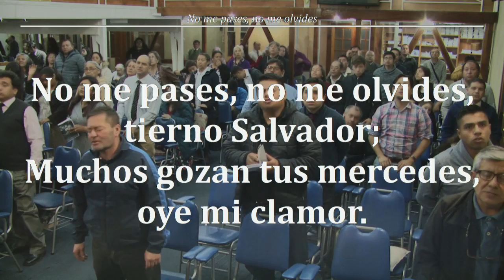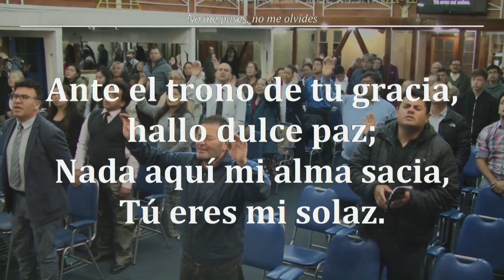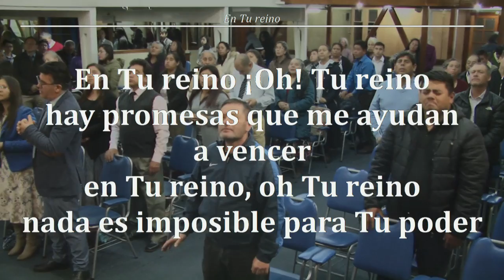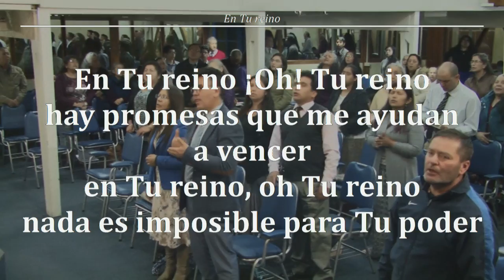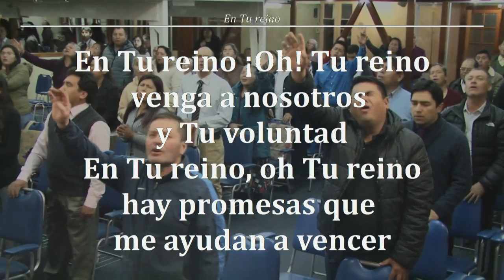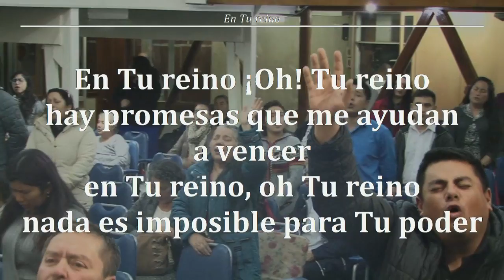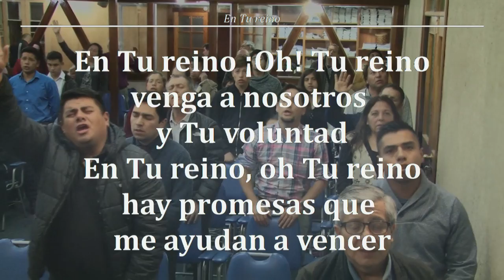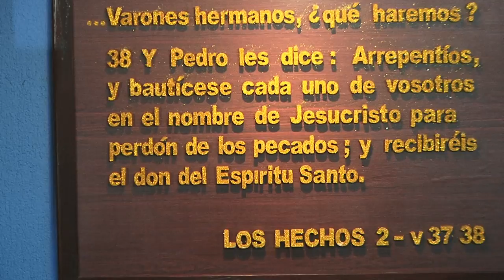2018 1009v 1 LECTURA MENSAJE EL ARCA: HNO DIACONO WILLIAM GUTIERREZ